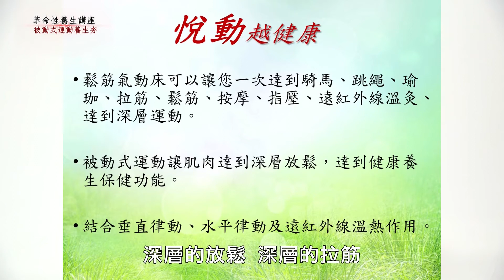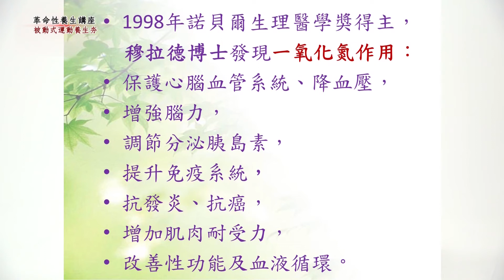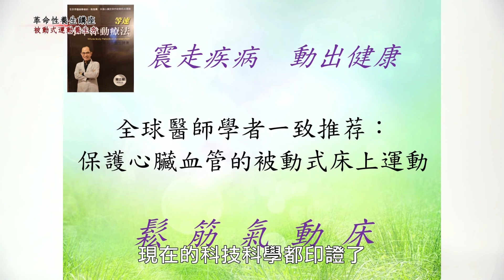林春福老師健康講座3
歡迎各界30人以上社團公司宮廟
邀約林春福老師健康演講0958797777聯絡